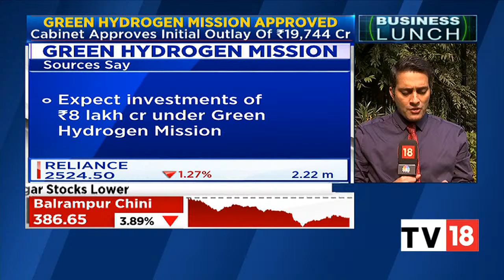Union Cabinet Approves Green Hydrogen Mission, Okays Initial Outlay Of ₹19,774 Crore | CNBC-TV18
The Union Cabinet today approved the National Hydrogen Mission. The policy aims at producing 5 million tonnes of green hydrogen by 2023. According to sources, the cabinet has approved the initial outlay of ₹19,774 Crore.

n18oc_business